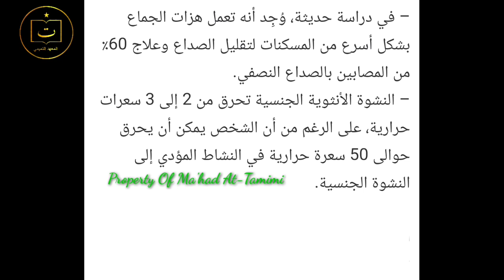Muncrat, bikin sakit Kepala mereda?,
anteu vera
Bunda Keisha Project
Ma'had At-Tamimi